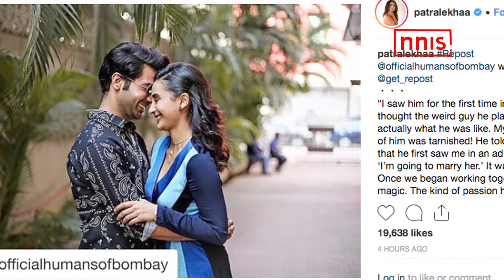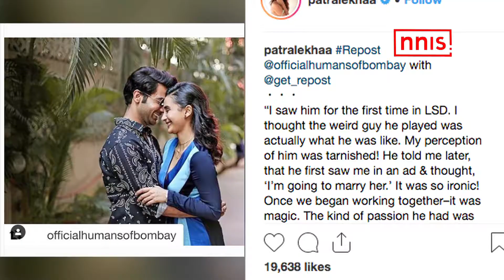Rajkummar And Patralekhaa’s Love Story Makes Fans Go ‘Awww’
Patralekhaa shared a repost of her love story of ‘equals’ on Instagram with all her fans and followers on January 23. The post was initially shared by official page of ‘Humans of Bombay’ on the same platform.